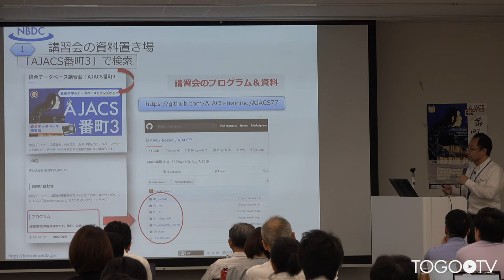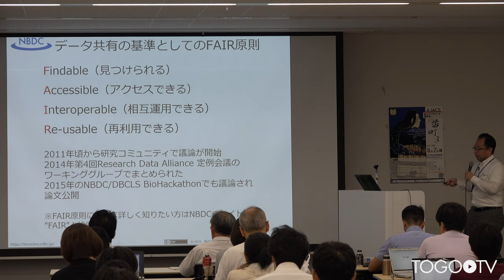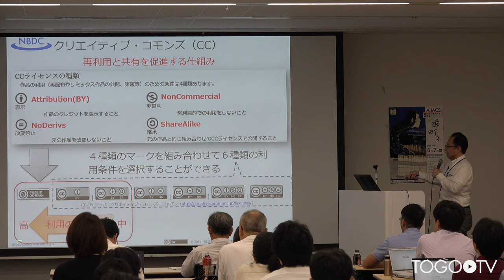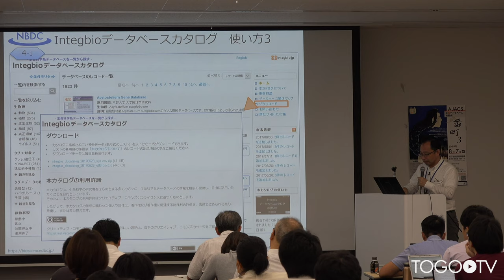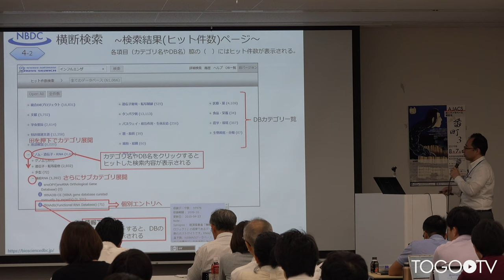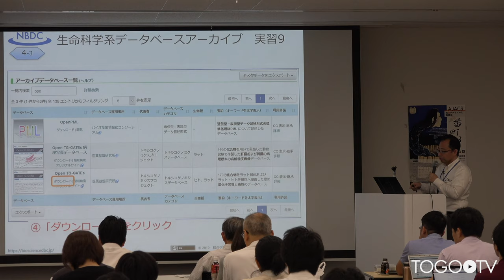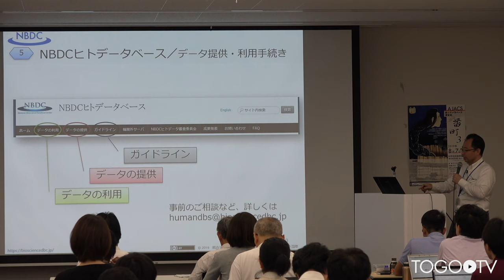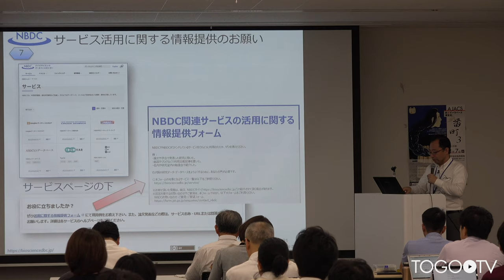NBDCの紹介とNBDCが提供するサービス @ AJACS番町3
本日の統合TVは、2019年8月7日に開催された統合データベース講習会:AJACS番町3から、バイオサイエンスデータベースセンター (NBDC) 櫛田 達矢 による「NBDCの紹介とNBDCが提供するサービス」をお送りします。約1時間13分です。
本講習では、主にIntegbioデータベースカタログ、生命科学データベース横断検索、生命科学系データベースアーカイブ、NBDCヒトデータベースの使い方について紹介しています。
この動画と講習資料が同時に見られる「講習会 実習資料(AJACS)」ページはこちらです。

1.講習を始める前に(0:00:14)
2.生命科学系DBの概要(0:02:53)
3.JSTとNBDC、データ共有の取り組みについて(0:10:56)
4.主なサービス(カタログ、一括検索、データの一括ダウンロード)の紹介(0:23:07)
4-1.主なサービス(カタログ)の紹介(0:24:15)
4-2.主なサービス(一括検索)の紹介(0:32:55)
4-3.主なサービス(データの一括ダウンロード)の紹介(0:45:21)
5.ヒトに関するデータ関連のサービス・ツール(0:57:34)
6.その他のサービス例(1:02:11)
7.今後に向けて(1:06:14)